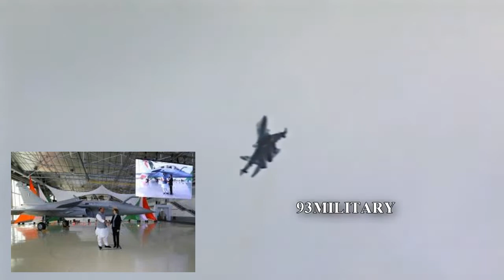Why PAF needs a 4++ generation multi-role twin engine modern fighter jet?